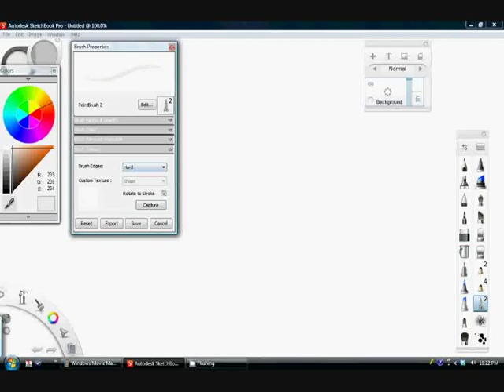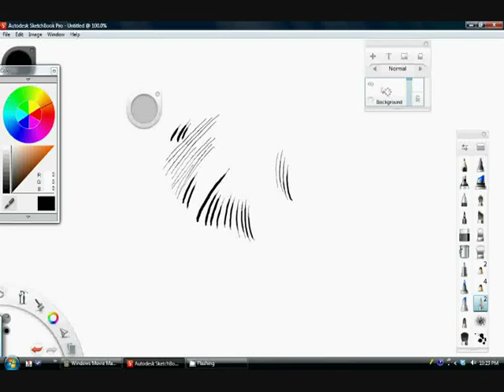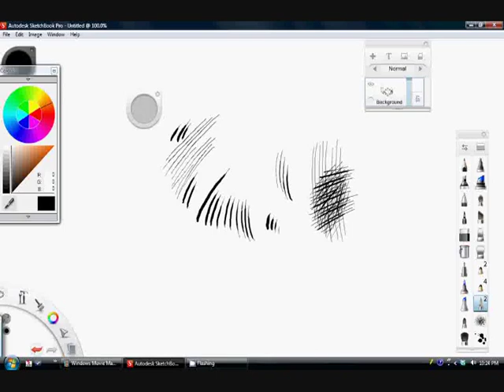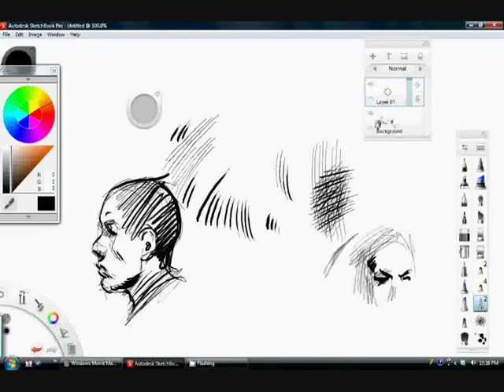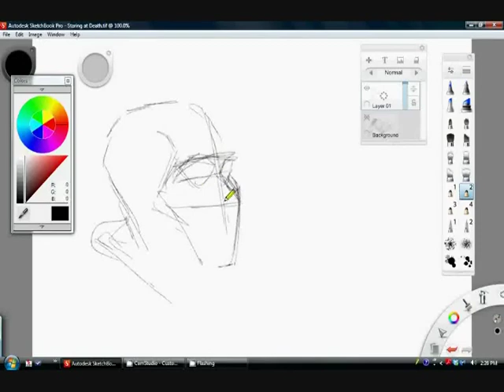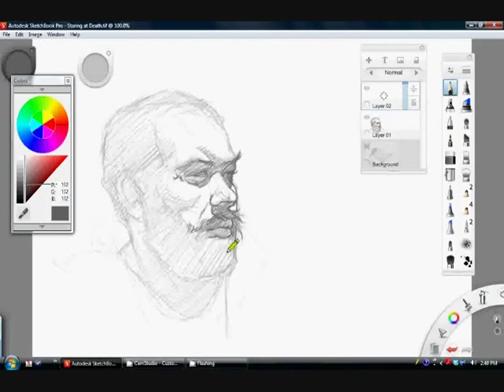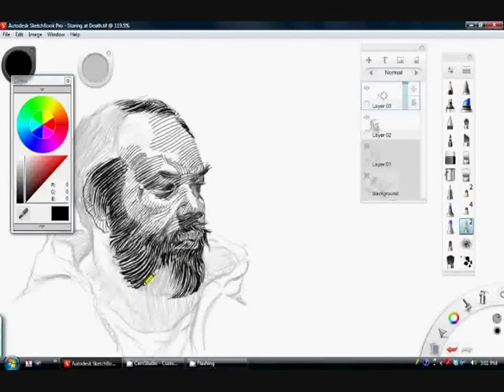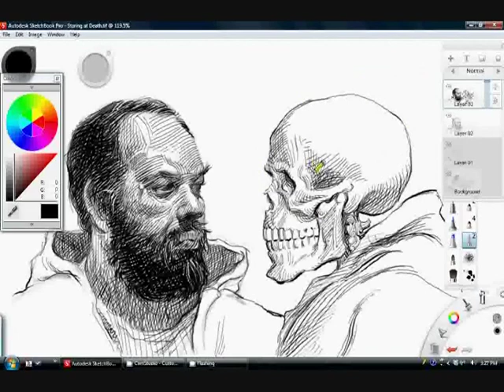Pen and Ink Drawing Tutorial in Sketchbook Pro 6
Demo using Sketchbook Pro 6 in which I use one of the brush tools to make a pen and ink drawing.